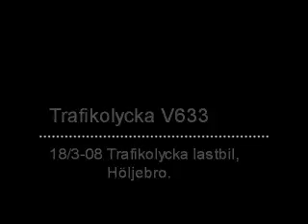Lastbilsolycka V633, Höljebro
18/3-08 Flisbil tippade efter att ha vejat för fordon som gjorde vänstersväng utan att ge tecken.